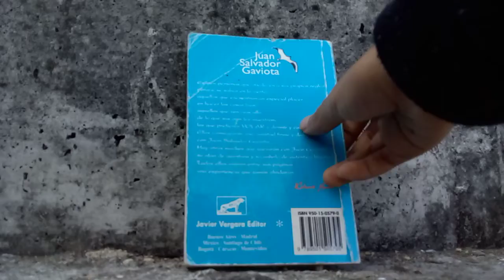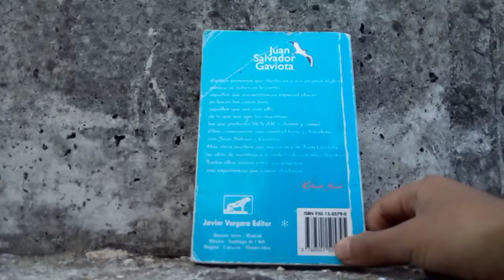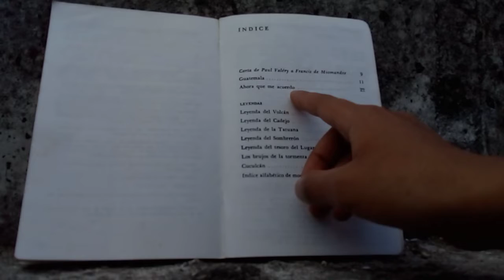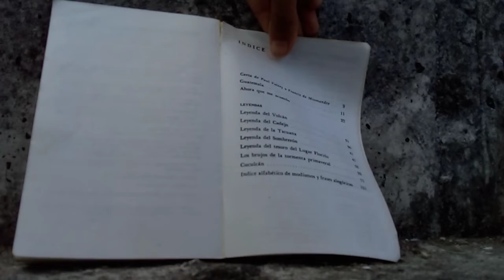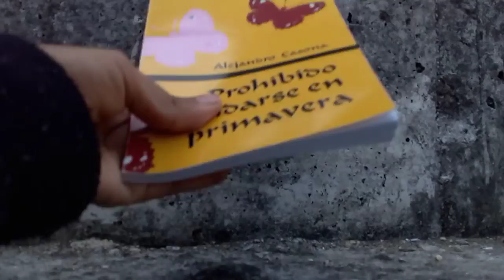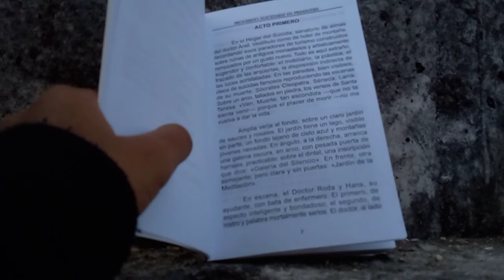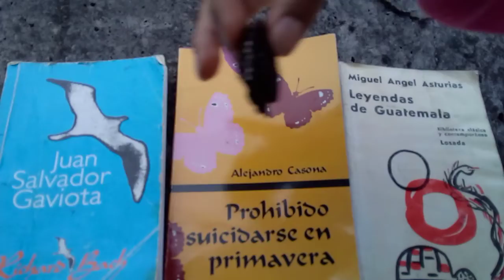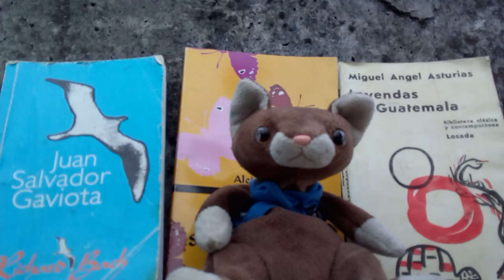libros que me pidieron en el colegio ( se los muestro ).